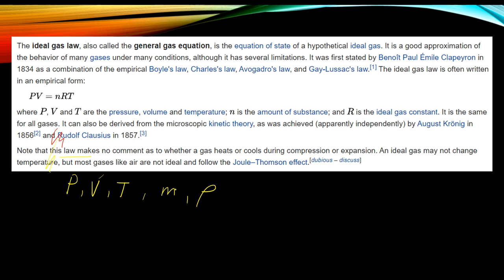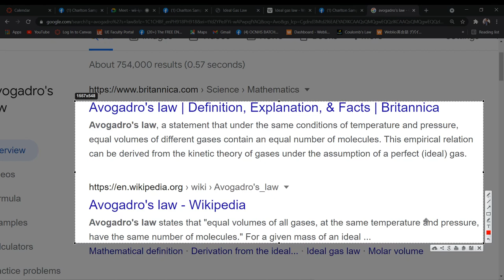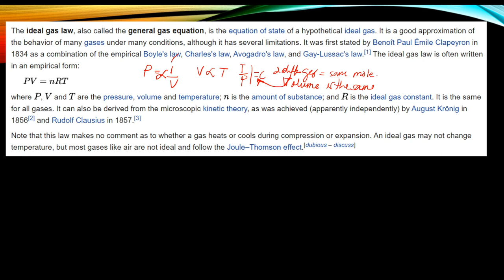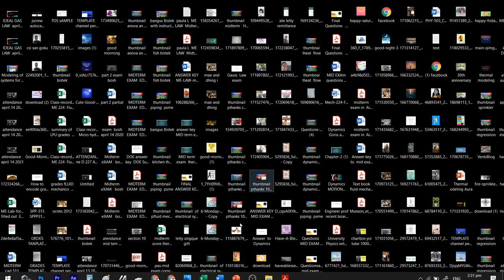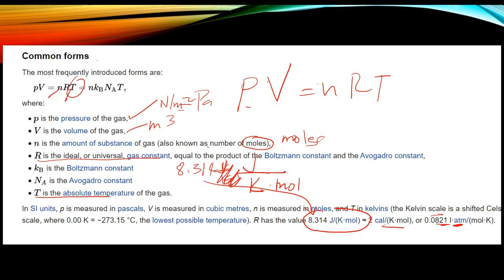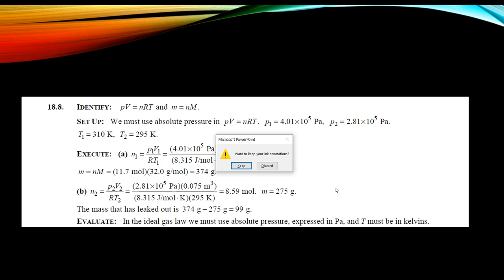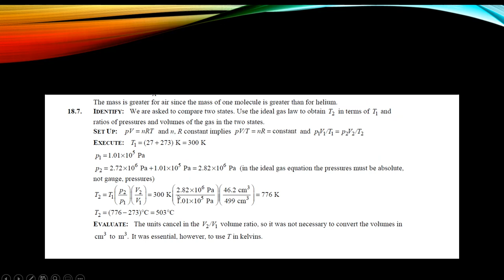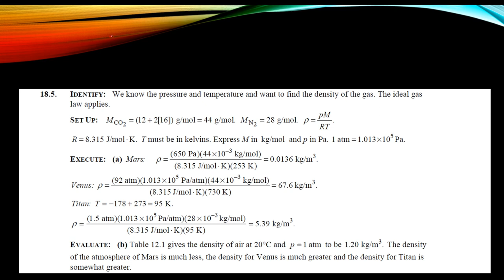Thermodynamics 1: How to Solve Ideal Gas Law and Specific Heat- Related Problems???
This  about   thermodynamics 1: How to Solve Ideal Gas Law and Specific Heat- Related Problems???
The ideal gas law, also called the general gas equation, is the equation of state of a hypothetical ideal gas. It is a good approximation of the behavior of many gases under many conditions, although it has several limitations. It was first stated by Benoît Paul Émile Clapeyron in 1834 as a combination of the empirical Boyle's law, Charles's law, Avogadro's law, and Gay-Lussac's law.[1] The ideal gas law is often written in an empirical form:

{\displaystyle PV=nRT}PV=nRT
where {\displaystyle P}P, {\displaystyle V}V and {\displaystyle T}T are the pressure, volume and temperature; {\displaystyle n}n is the amount of substance; and {\displaystyle R}R is the ideal gas constant. It is the same for all gases. It can also be derived from the microscopic kinetic theory, as was achieved (apparently independently) by August Krönig in 1856[2] and Rudolf Clausius in 1857.(Source: Wikipedia)